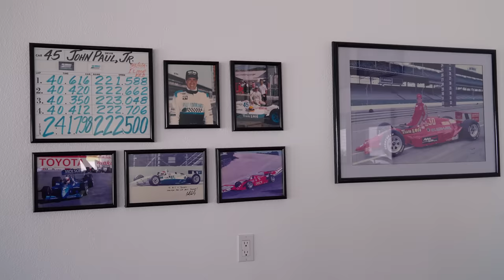2000hp Twin Turbo 540ci Bubble Top Impala | Great 8 Finalist at Detroit Autorama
This '61 Chevy Bubble Top Impala is truly one of the finest builds I've ever seen. Built by Steve Cook for Gil Losi with the intent of winning the coveted Ridler Award at the Detroit Autorama they went all in and they went deep. At the heart of this beast is a 540ci twin turbo Moran Racing engine making 2000hp but currently detuned down to 1800hp and it sits on a one off custom Art Morrison chassis with Ride Tech's Shockwave system. This is truly a rolling work of art and thanks to Gil's family and Brandon from Overdriven Performance we got to spend a day with it so sit back and enjoy the ride...

Thanks Liqui Moly for being our first channel partner! Looking forward to doing great things together. For more info about Liqui Moly click the link to their website and discover the best in oil & additives!